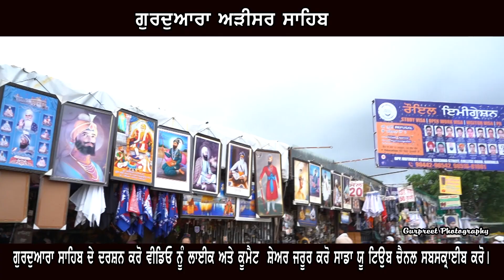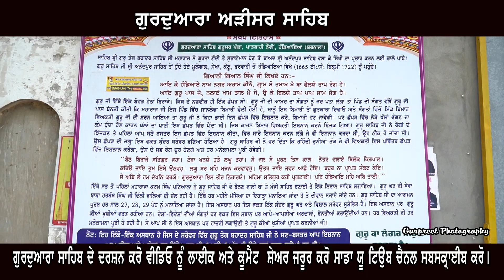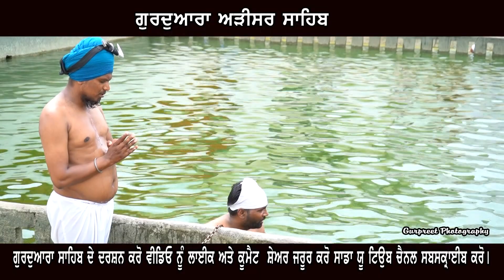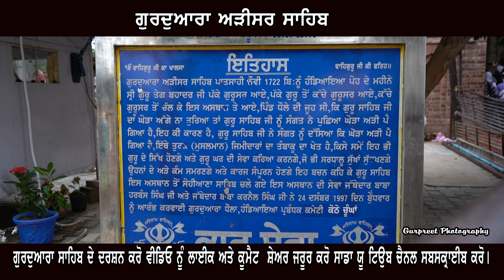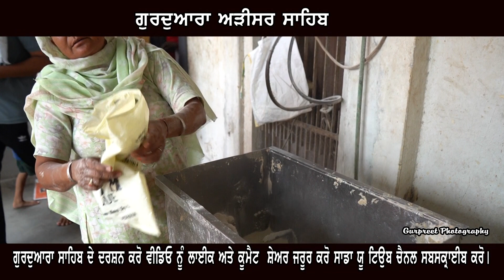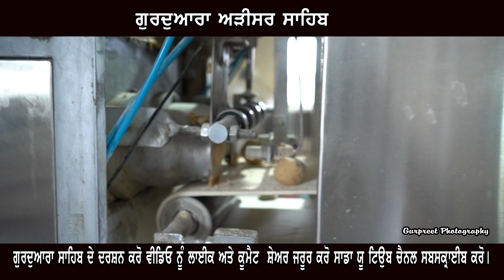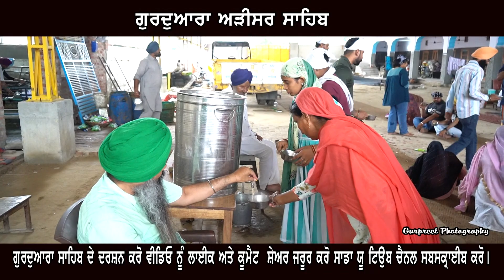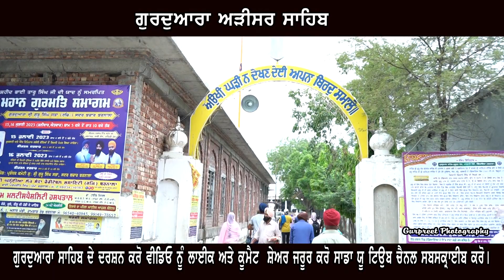ਗੁਰਦੁਆਰਾ ਅੜੀਸਰ ਸਾਹਿਬ